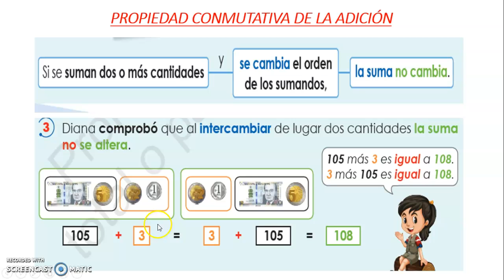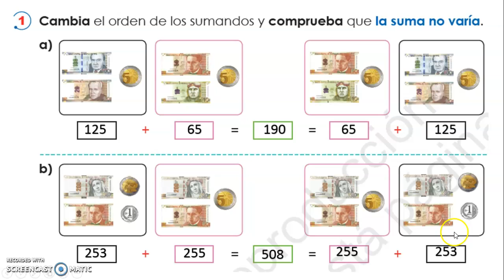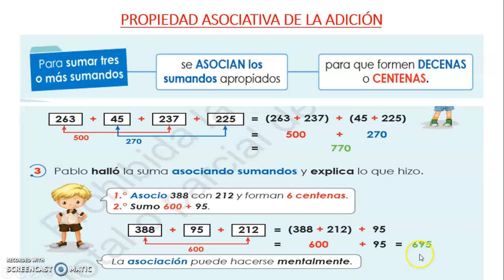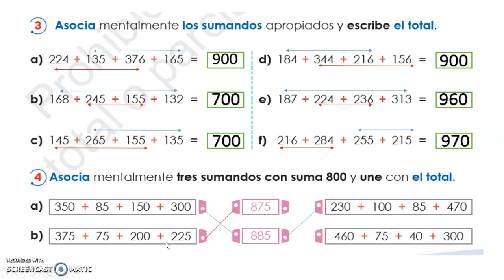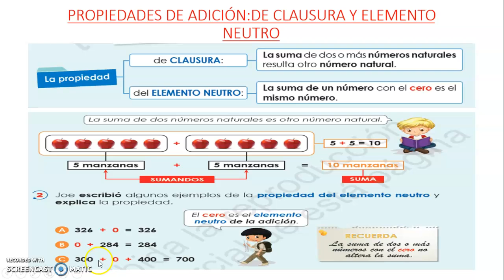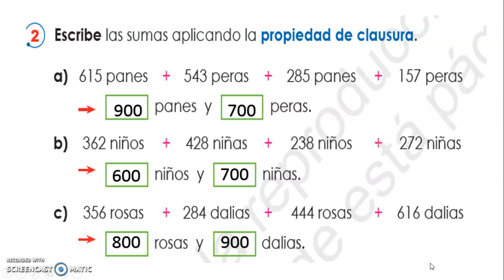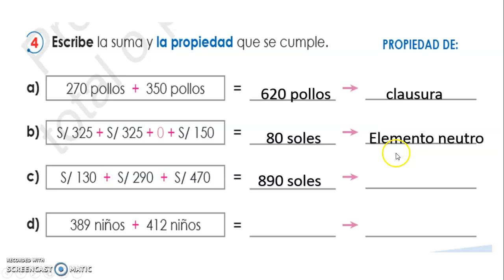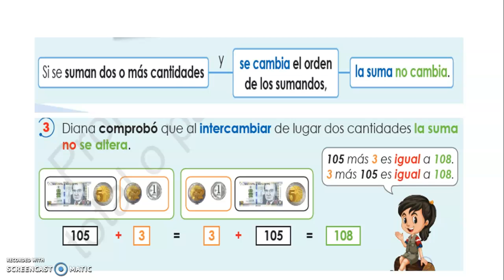2°DE PRIMARIA_ARITMÉTICA